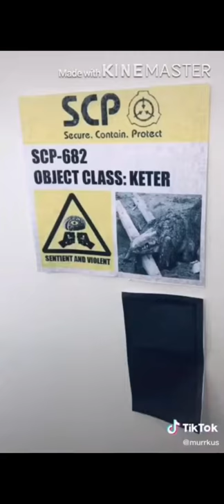when a scp guard finds omni keycard